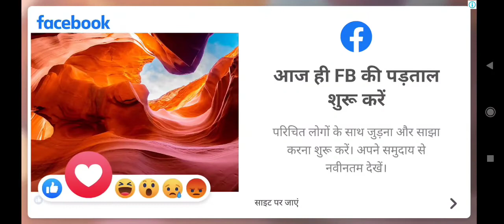THE PIRATE PLAGUE OF THE DEAD(Android game)